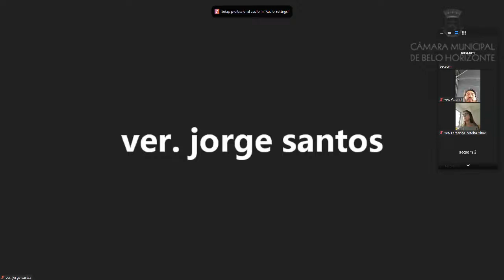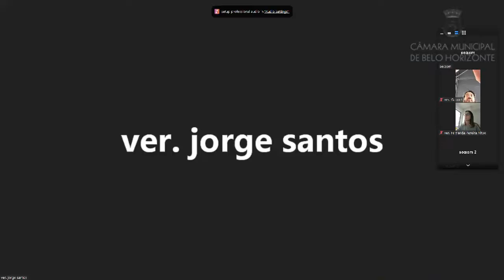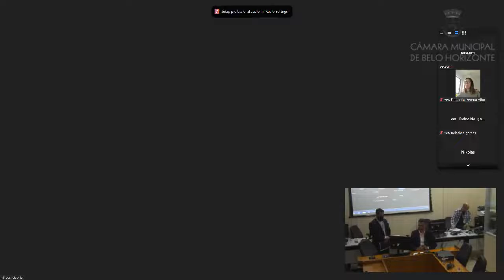15ª Reunião Ordinária - Comissão de Legislação e Justiça